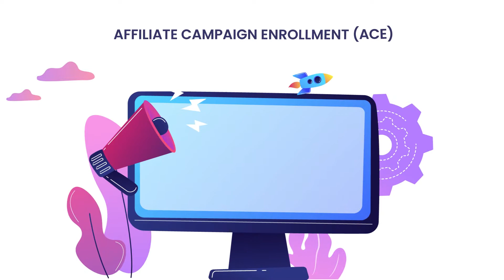Become an affiliate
Join our affiliate program and be your own boss!